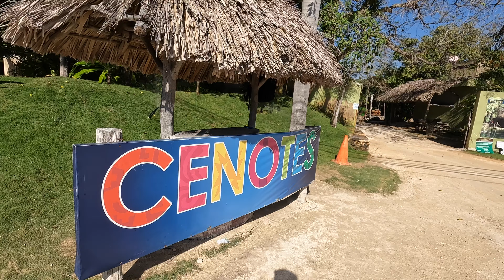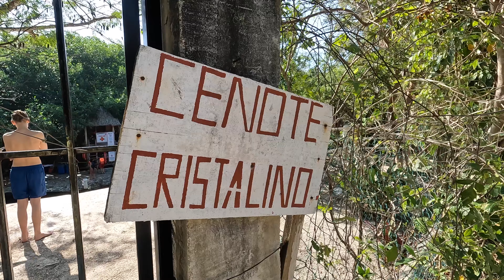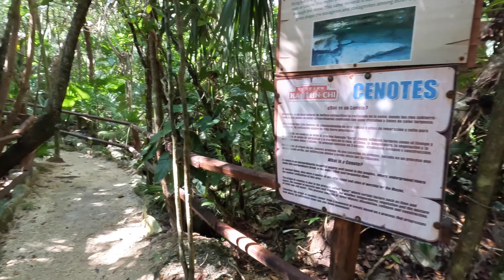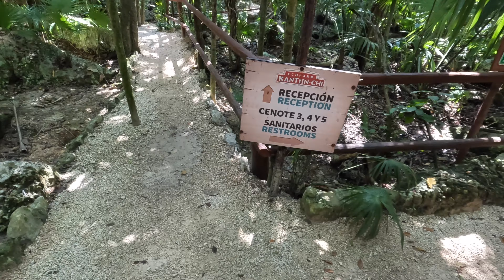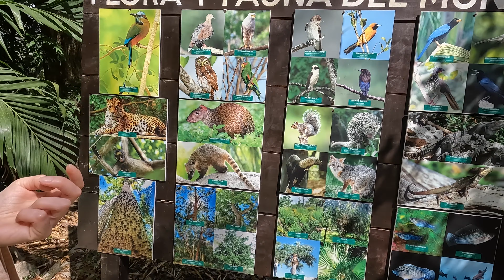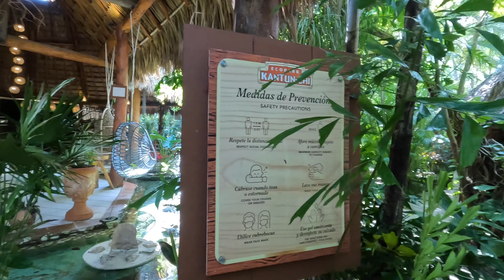Cenotes Eco Park Kantun Chi - spacerem z hotelu Barcelo Maya - absolutnie piękne jeziorka w Meksyku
Spacerujemy do absolutnie przepięknego zakątka w okolicy hotelu Barcelo Maya Grand Resort, w odległości zaledwie krótkiego spaceru i po drugiej stronie ulicy - Cenotes EcoPark Kantun-Chi. Cenotes to jeziorka lub studnie krasowe, utworzone w sposób naturalny siłami przyrody, wyłaniające się spod ziemi w miejscach przepływania wody poprzez wypłukanie wierzchnich warstw gruntu. Dzięki zawartości minerałów kąpiel w nich jest uznawana za zdrowotną a kolor wody i widoki zatopionych skał, podwodnych stalaktytów czy ryb zapiera dech. Woda jest chłodna, co jest szczególnie przyjemne w upalne dni.
Wstęp do Kantun-Chi jest płatny i kosztuje 1500 peso dla dwóch osób. Dostajemy w zamian nielimitowany, całodniowy dostęp do czterech jeziorek, w tym trzech ukrytych w skałach i jednej odkrytego, dostęp do schowków, prysznica a także kamizelki ratunkowe, obowiązkowe przez cały czas. Na terenie parku są toalety, przebieralnie, restauracjo-kawiarnia, sklepik z pamiątkami w tzw. visitors centre oraz rozsiane na terenie parku miejsca odpoczynku, w tym leżaki i hamaki. Przy dwóch cenotach można znaleźć i użyć kajaku z wiosłem dla jednej osoby. Dodatkowo płatny jest wstęp do piątej atrakcji - rzeki.

Spis treści:
00:00 - Przejście z hotelu do cenotes, recepcja i przygotowanie
02:15 - Pierwsze jeziorko - Cenote Kantun-Chi
04:15 - Drugie jeziorko - Cenote Saskaleen-Ha
05:33 - Spacer do trzeciego jeziorka
07:30 - Trzecie jeziorko - Cenote Uchil-Ha
11:45 - Czwarte jeziorko - Cenote Zacil-Ha i powrót

GoPro w kopule Dome - Hero Black 7

Zapraszam!